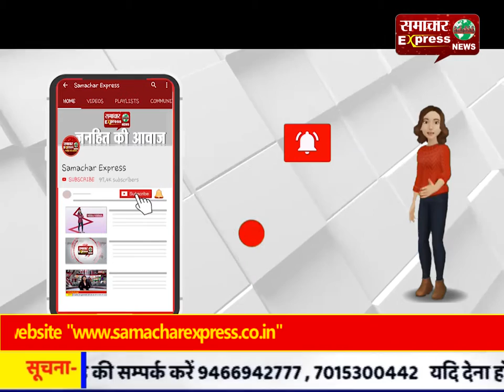शहीद जवान दीनदयाल को नम आखों से दी अंतिम विदाई